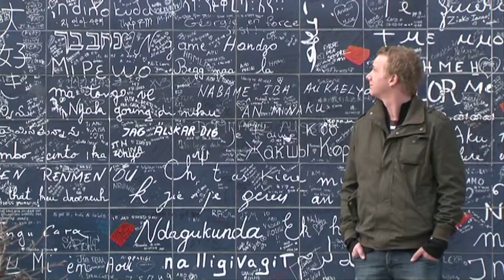"Mit 80.000 Fragen um die Welt" im WDR Fernsehen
Dennis Gastmann ist wieder unterwegs und das WDR Fernsehen zeigt nun in einem "Weltweit-Sommer Special" sechs Folgen von "Mit 80.000 Fragen um die Welt"

Dennis erobert Europa
Dienstag, 26. Juli 2011, 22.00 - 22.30 Uhr

Dennis erkundet Asien
Dienstag, 02. August 2011, 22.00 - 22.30 Uhr

Dennis entdeckt Amerika
Dienstag, 09. August 2011, 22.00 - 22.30 Uhr

Dennis in Down Under
Dienstag, 16. August 2011, 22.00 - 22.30 Uhr

Dennis in Lateinamerika
Dienstag, 23. August 2011, 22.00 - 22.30 Uhr

Dennis in Indien
Dienstag, 30. August 2011, 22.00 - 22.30 Uhr